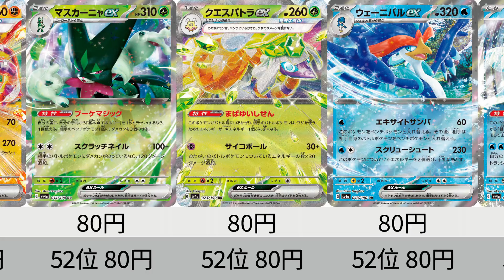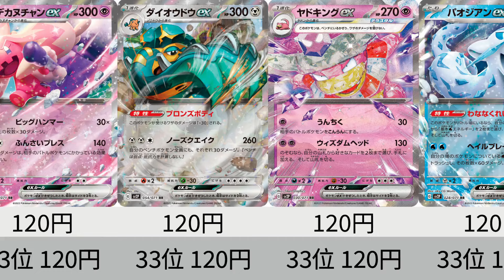【ポケカ】 トドロクツキ暴騰！2023年収録ポケモンex全種 販売価格ランキング！ 24年9月【Pokemon TCG】All pokmon ex card in 2023 ranking.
■コメント
今日は、視聴者様からの要望がありました、
2023年に発売した、ポケカの商品に、収録または、配布されたpokemonイーエックスの
、現在のカードショップでの販売価格を調べ、ランキングにしました。
8月の価格と比較しています。

対戦環境で活躍している、トドロクツキがめちゃくちゃ高騰してますね。
また、公式でも紹介があった、サーフゴーも高騰しており、注目度が高まってますね。

カードラッシュ様の販売価格を参考にしております。